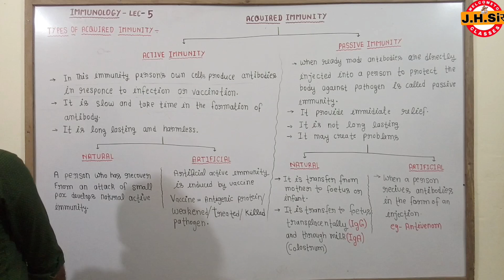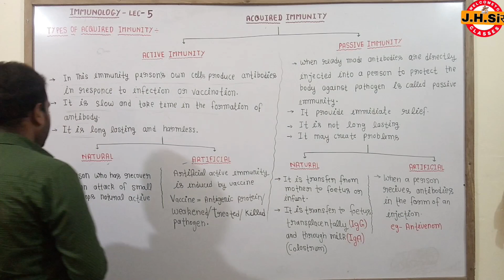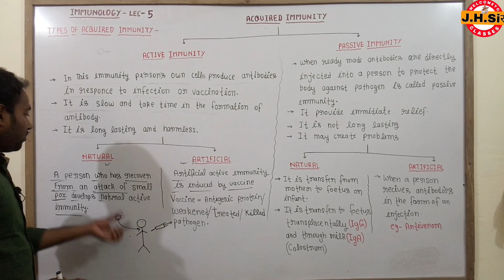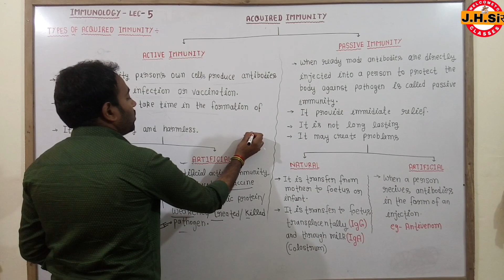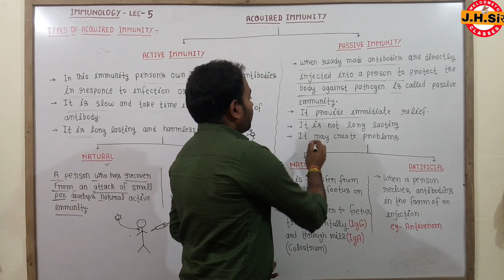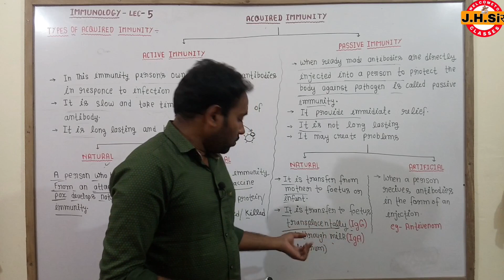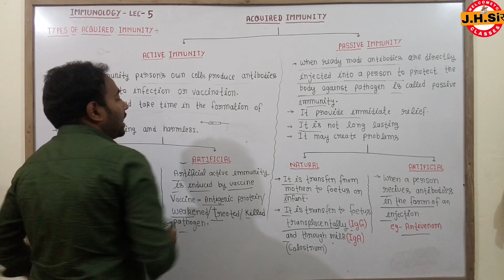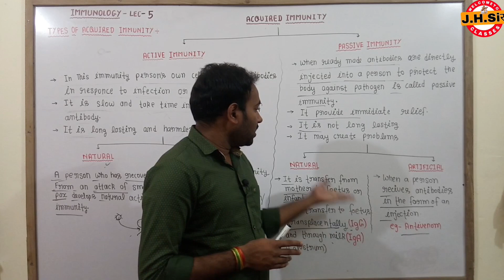Type of acquired immunity/immunology in hindi/B.Sc 3rd year immunity in hindi//@jhsirclasses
DISCRIPTION.
Dear friends this video provided about immunity and type of immunity there are two type of immunity that is innate immunity and acquired immunity.

Thanks.